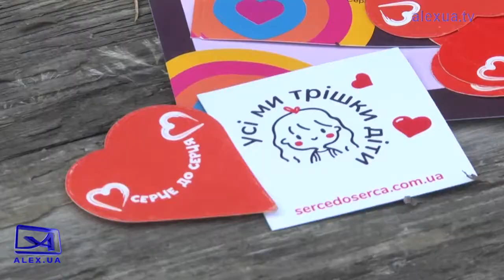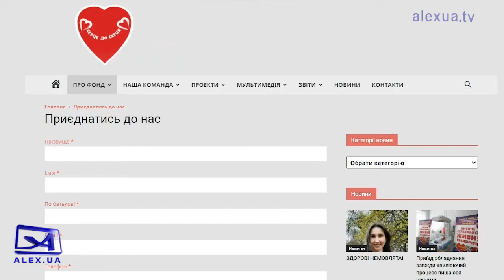Серце до серця